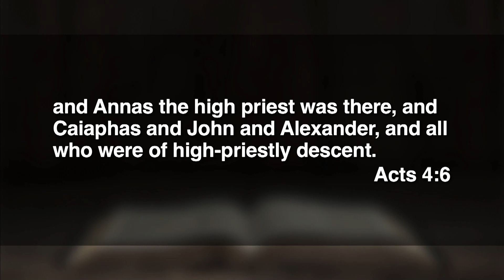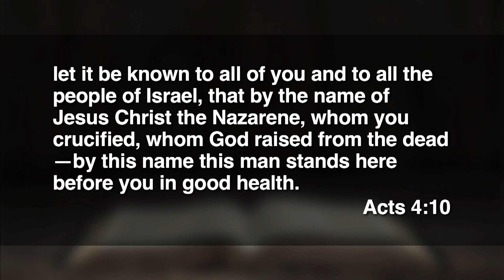11:15 - September 10, 2023 - The Name of Jesus